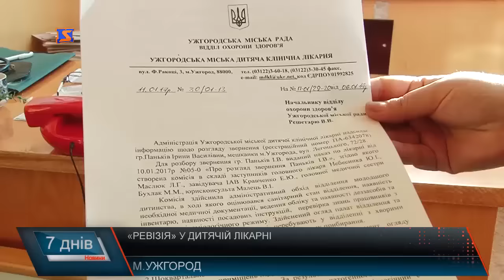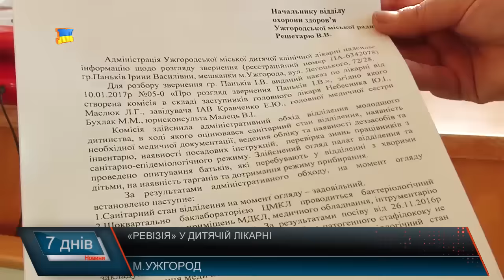Ужгородська дитяча лікарня. Реакція на скарги батьків